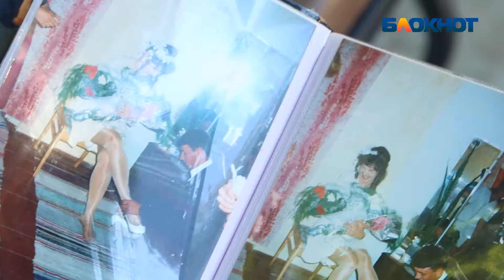Пронести любовь через года и выдержать испытания: семья из Волжского раскрыла тайны крепкого брака